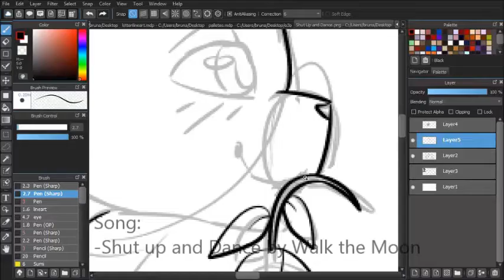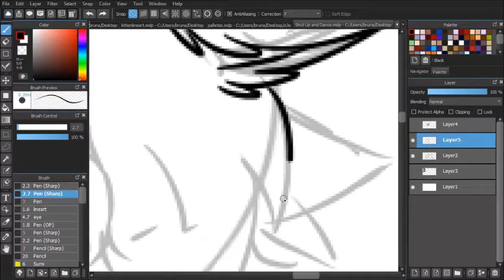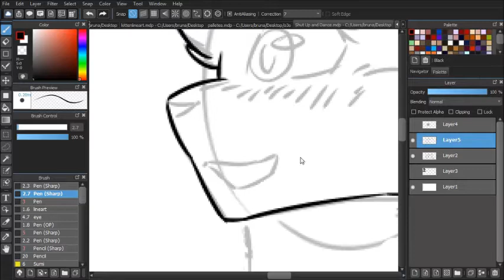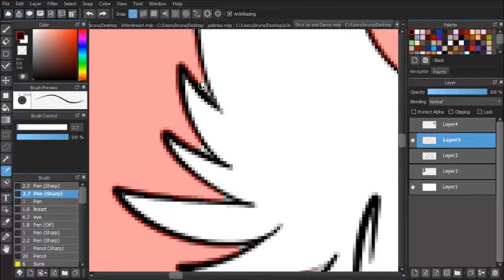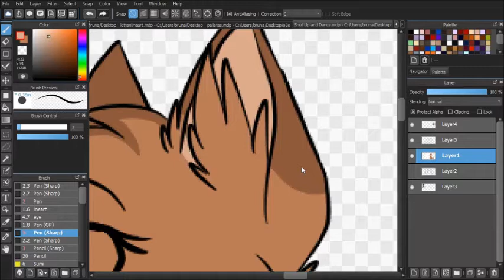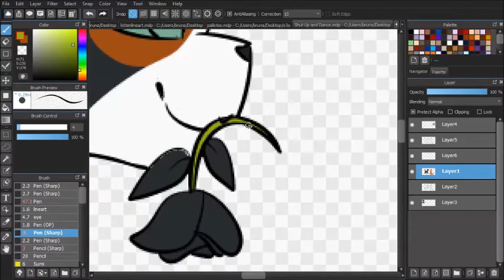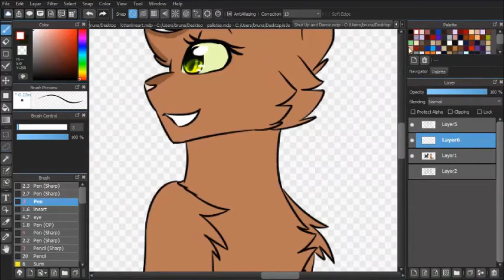Shut up and Dance - Speedpaint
comission for @PoisonFate !
characters are Heatherfoot (brown she-cat) and Poppyshade (black, orange and white tom holding a rose)
I feel like the stupid lineart took the most time

songs:
  -Walk the Moon - Shut up and Dance
  -Echosmith - Bright